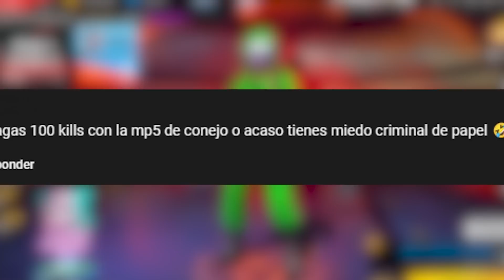HICE 100 KILL CON LA "MP5 DE CONEJO"😱 *Epico* FREE FIRE